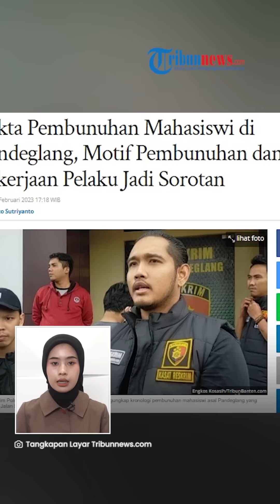MAHASISWI DIBUNUH MANTAN PACAR di Pandeglang, Korban Dihantam Kloset di Semak-semak karena Dendam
TRIBUN-VIDEO.COM - Kasus temuan mayat wanita berinisial ES (22) di semak-semak di wilayah Pandeglang, Provinsi Banten mengungkap fakta baru.

Terduga pelaku merupakan RA (21) yang sekaligus mantan pacar korban.

Pelaku menghabisi korban yang diketahui mahasiswi di Kota Serang itu dihabisi menggunakan kloset.